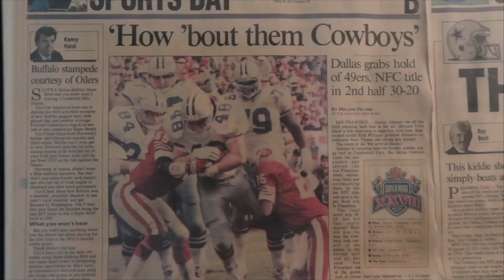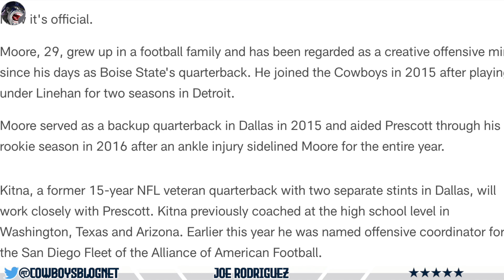Should Dallas Fire Kellen Moore ? | Dallas Cowboys Week 2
The Dallas Cowboys suffered a huge setback in Week 1 of the 2022 NFL season. Now comes Week 2 when the Cowboys host the Cincinnati Bengals. Before things get way out of control, I believe the Cowboys need to move on from Kellen Moore.